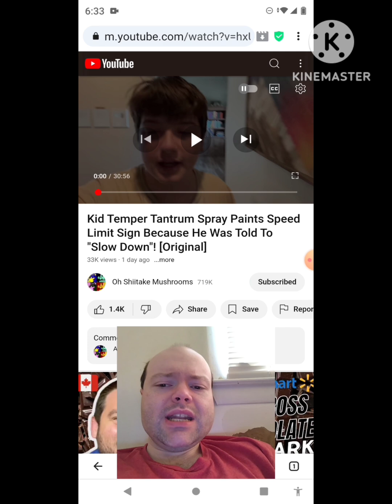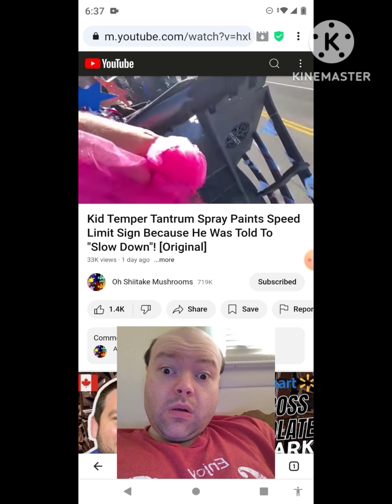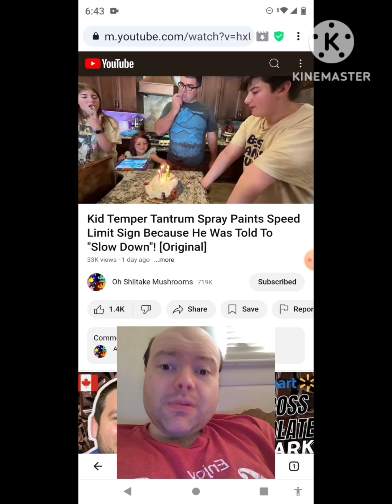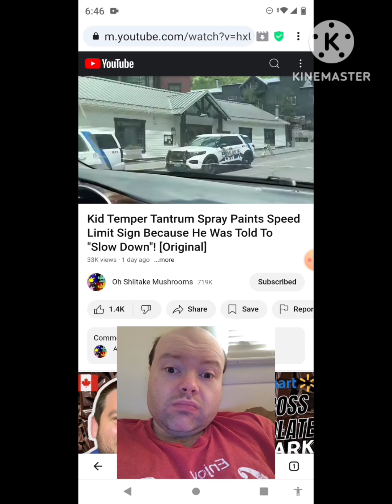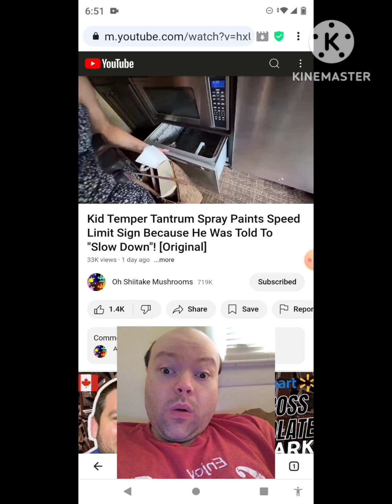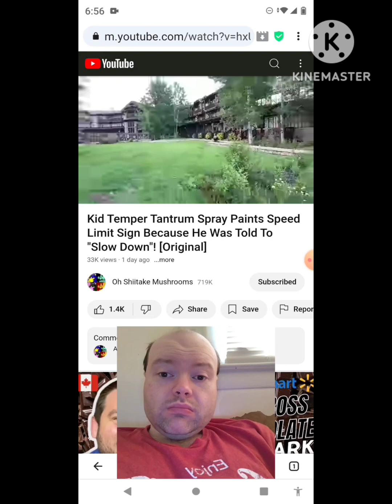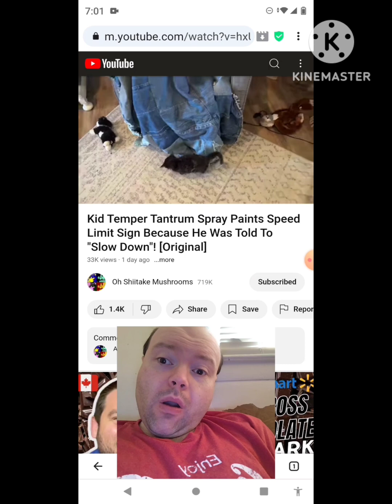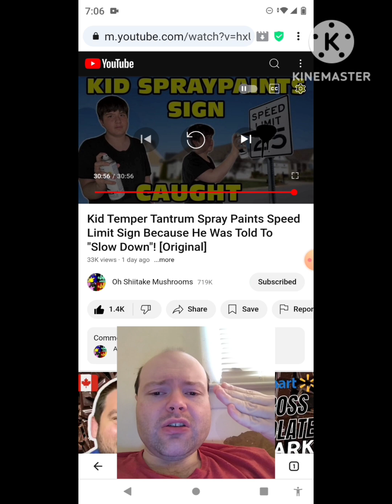Reaction to Kid Temper Tantrum Spray Paints Speed Limit Sign Because He Was Told To "Slow Down"!